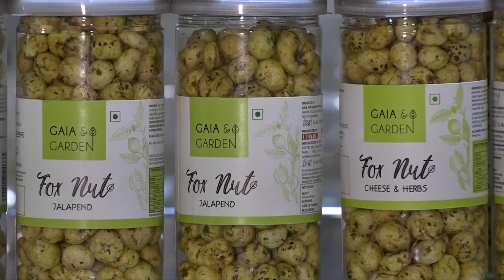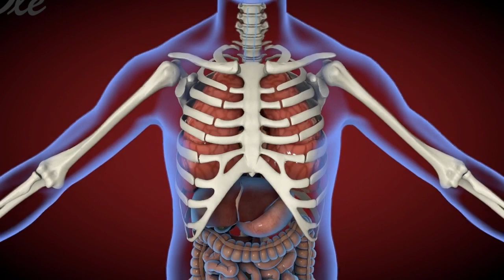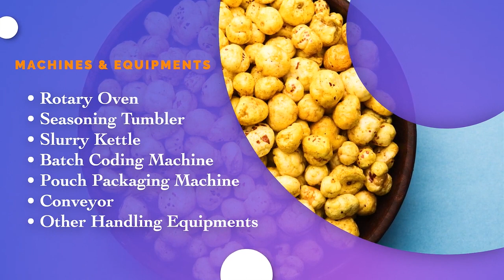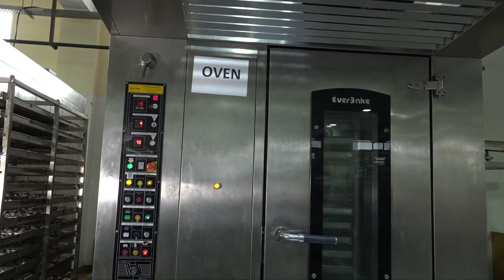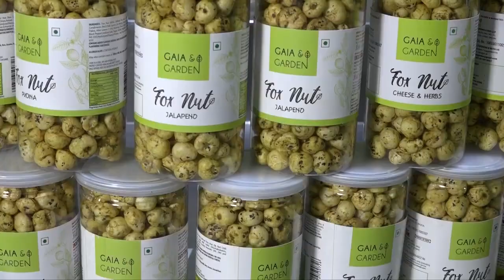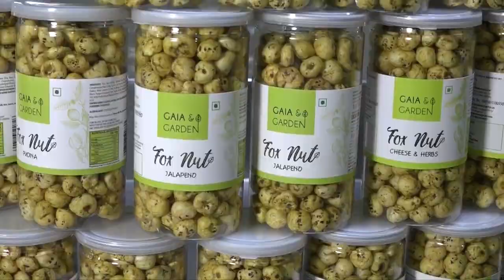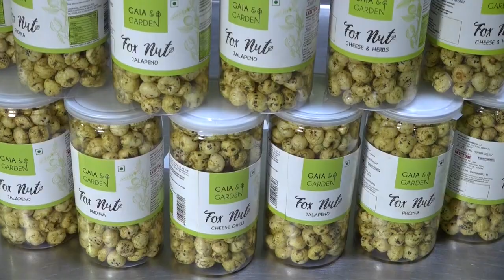Start Roasted Makhana Making Business | Business Idea 2023 | Micro & Nano Model | OLExpert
The Online Learning with Expert - Hunar India platform enables students from Tier II and Tier III cities to prepare for any competitive examination through vernacular learning. By providing online courses for all major exams, OLExpert - Hunar India delivers Quality Education to the masses.

With a futuristic vision of the national education policy of the government of India to assist and establish young minds and especially budding entrepreneurs, OLExpert - Hunar India, an epitome of Online Learning, has commenced a learning process for learners across the globe, so as to prepare them for a coherent transformation into a world of opportunities. OLExpert - Hunar India equips you to master All Types of Examinations, using Multimedia Tools, strengthened by efficient Pedagogists, preparing India For a bright and glorious future. A path to a comprehensive education for an aspirant's natural talent and skill.

FREE LIVE BATCH FOR All COMPETITIVE EXAMS
8:00 PM - Reasoning, Maths and Physics
9:00 PM - General Studies, English and Chemistry